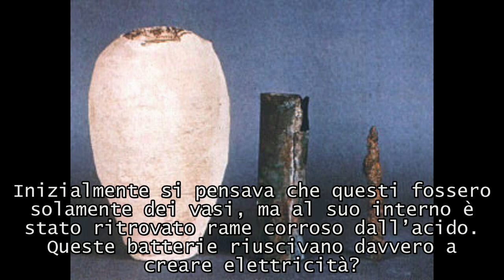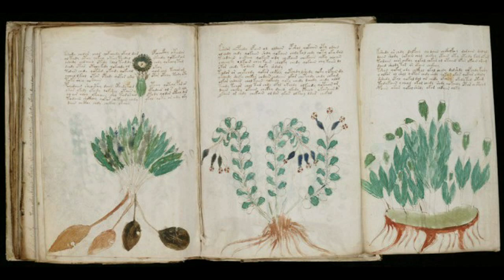Scoperte archeologiche inspiegabili